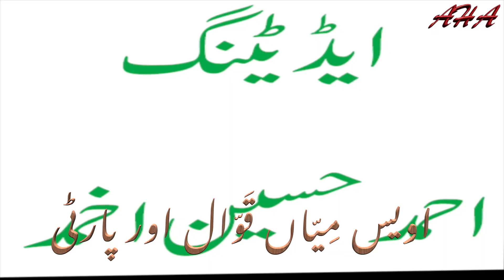MERE RASHAK E QAMAR میرے رَشکِ قمر BY AWAIS MIAN QAWWAL AND PARTY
Pakistan ducational Southampton Awaaz Radio Event UK Intertaintmentx Pothwar Community PakistanALLAH MERE RASHAK E QAMAR میرے رَشکِ قمرQAWALI BY AWAIS MIAN QAWWAL & PARTY,AT AWAAZ FM RADIO EVENT 12TH FEBRUARY 2023 AT MASK THEATRE SOUTHAMPTON ENGLAND UK.Awais Mian Qawwal & Party اویس میاں قوّال اور پارٹی Awaaz fm Radio's Annual function on 12th 2023 in Mast Theatre Above Bar Southampton England UK.Please Support me by Subscribing to my ChannelKindly Like, Share and Subscribe to my channel - akhmed7861.ساتھیو جب آپ وِیڈیو دیکھتے ہیں لائک اور سبسکرائب نہیں کرتے آپ کا ایک سبسکرائب اور لائک کی وجہ سے مجھے بہت مدد ملتی ہے اور آپ پلیز لائک کریں اور سبسکرائب کردِیا کریں ناں